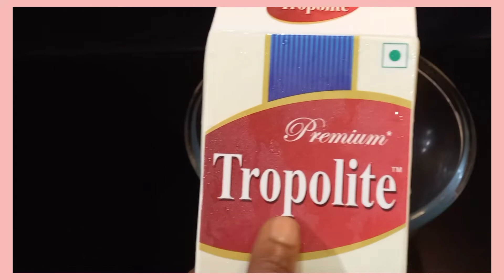My 19th Anniversary Cake Decoration || Anniversary Cake Decoration Idea|| Sanju ki Healthy Rasoi